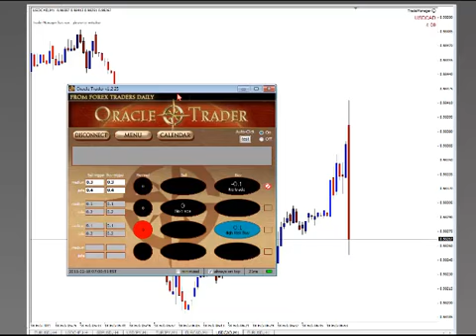February 18, 2011 Canadian CPI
The February 18, 2011 CAD CPI report came out and did not hit our safe triggers resulting in a no trade.